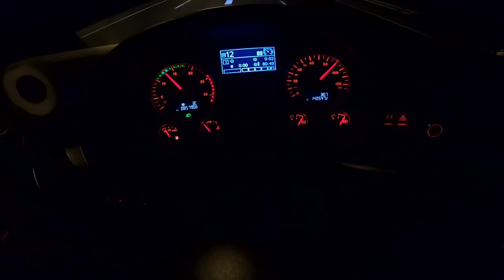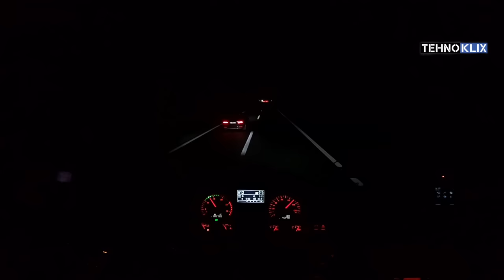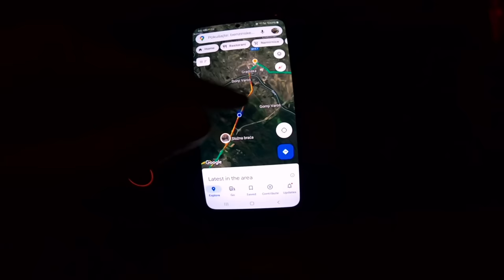Na Granici Kolaps - opet guranje